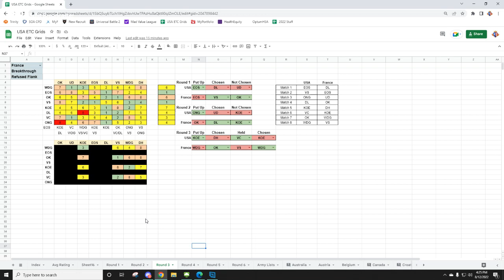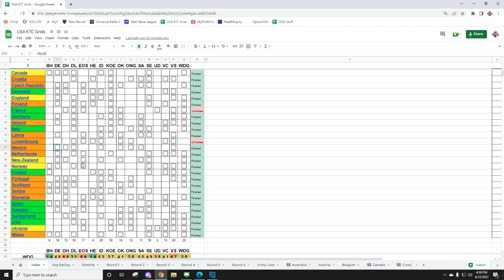T9A- Post ETC Part 2